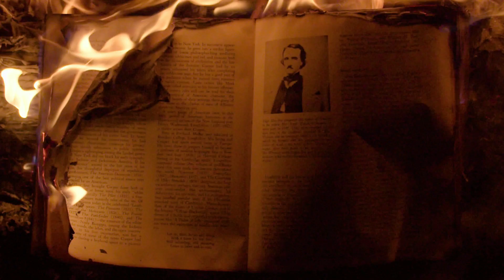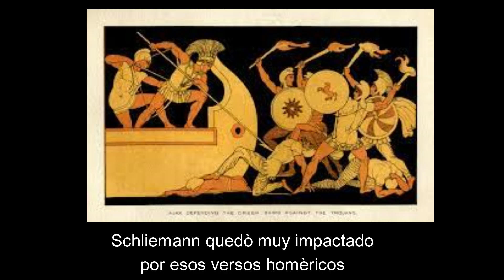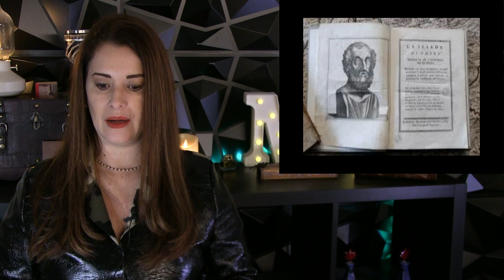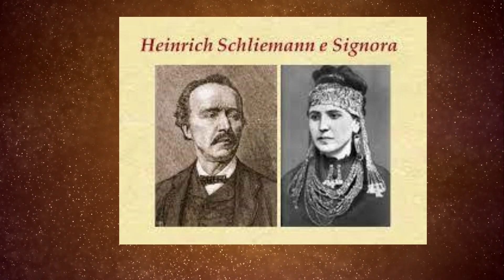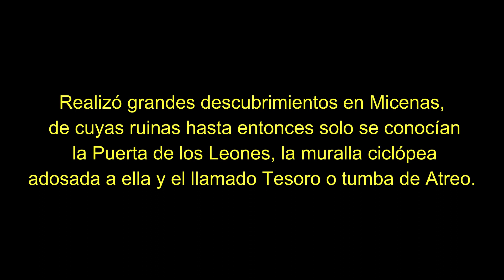Se burlaron de èl pero encontrò Troya,la antigua ciudad que se pensaba mitològica.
La historia de Heinrich Schliemann es una historia de superaciòn, de un viaje odisèico hacia un sueno de infancia.Luego de conocer la historia de Troya recogida en un libro que le regalò su padre, Schliemann se obsesionò con encontrar la ciudad que fuè escenario de una gran batalla entre coaliciones griegas y troyanas en la que los griegos querìan rescatar a Helena, hija de Lea y Tindaro, rey de Esparta.Cuando Schliemann dijo que iria tras la ciudad mitologica se rieron de èl pero aquì te narro la topografìa de este mapa de un viaje en busca del mito y de la historia.